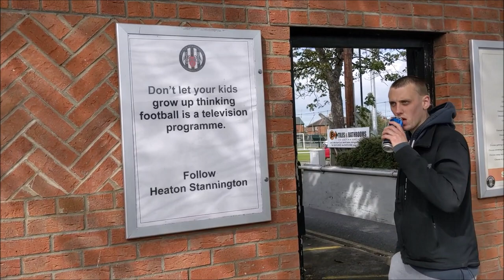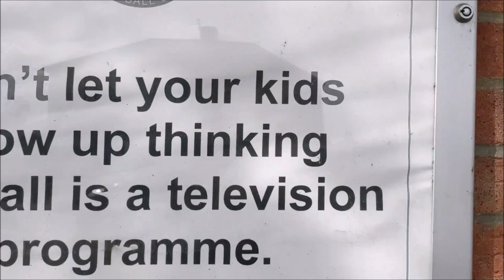NON LEAGUE FOOTBALL VLOG | HEATON STANNINGTON VS CARLISLE CITY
Heaton Stannington FC vs Carlisle City Match Day Vlog from Grounsell Park

TOON ARMY TV SOCIAL MEDIA FOLLOW IT ALL DOWN BELOW!

KEEP IT TOON! HOWAY THE LADS!